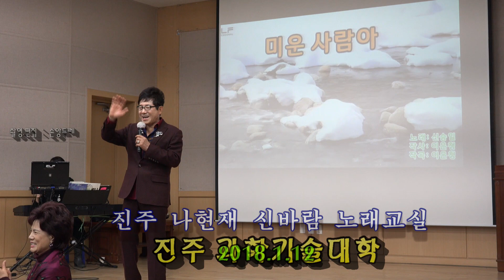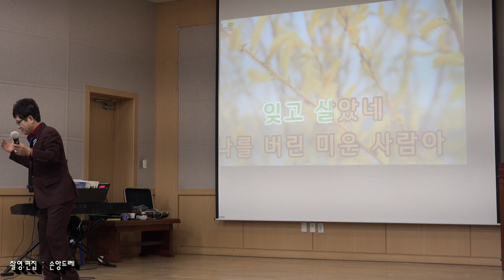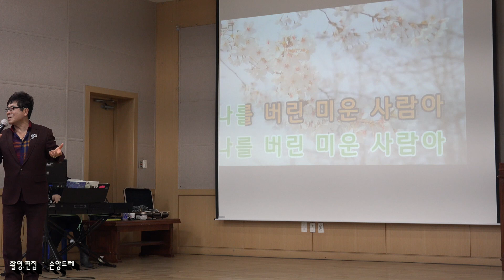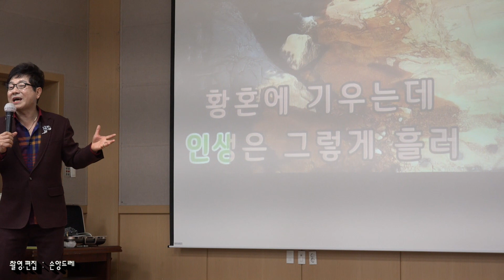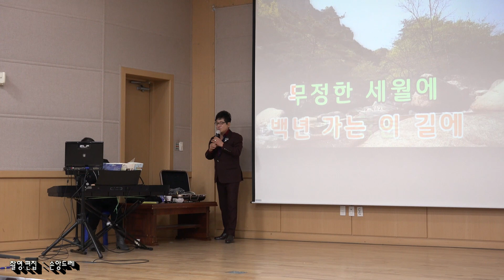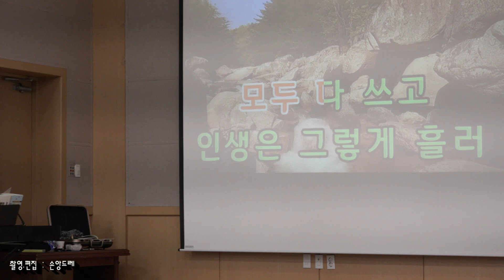진주 나현재 노래교실 노래복습(미운사람아:신승일.백년의 길:이애란)